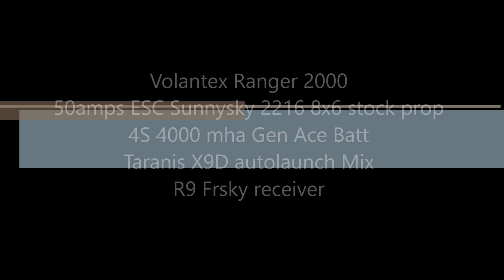Volantex Ranger 2000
Best and safe to launch capabilities, a complete 10+, good Job Volantex.  Love this airplane.